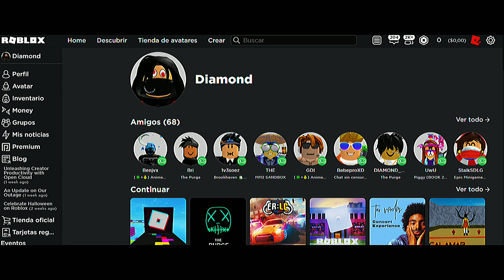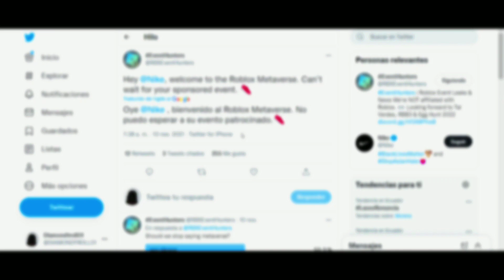😱¿NUEVOS PROMO CODES DE PASCUA? ¡VUELVEN EVENTOS NIKE! - ROBLOX 2021